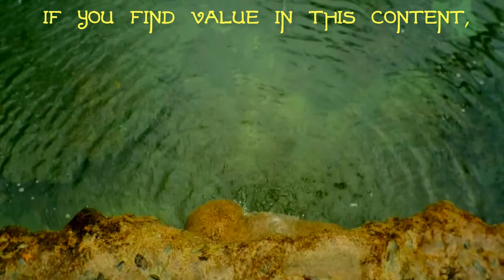LOOK WITHIN and FACE YOUR FEAR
How does one look within?  Or rather, what is preventing us from looking within?  Is there some fear or discomfort that we're avoiding?  And if so, how can we overcome it?

You can also find Awaken Insight on Facebook and Instagram.